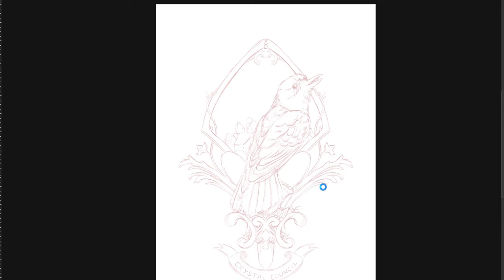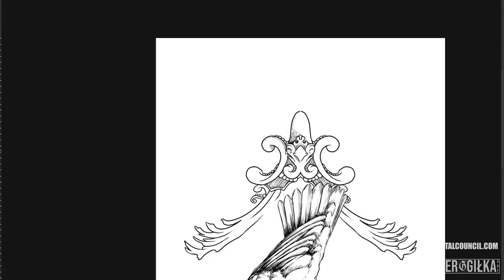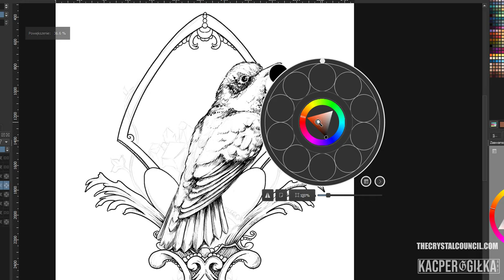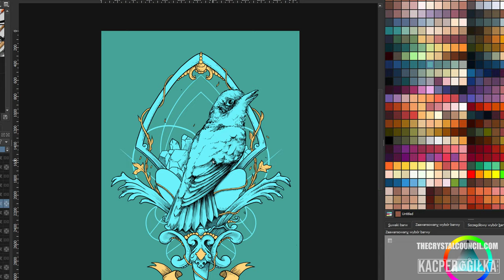4K | SPEEDPAINT - ARTWORK FOR THE CRYSTAL COUNCIL SHOP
It was really huge pleasure to work with those guys, thank you Crystal Council!

––– ♪♫ Artists' Links ♫♪ –––

►The Background Video was made by: Nick Farley of Simply3D

• If you're an artist who wants your music featured on the channel or an artist that would like your music removed, please contact Chill Out Records - NCM @

You can download the all of the songs featured on our channel for free, simply read the YouTube music video description to download the free music mp3. We hope you enjoy our FREE YouTube music library of royalty free music, copyright free music, no copyright music, non copyrighted music, and creative commons music for content creators to use in their YouTube videos.